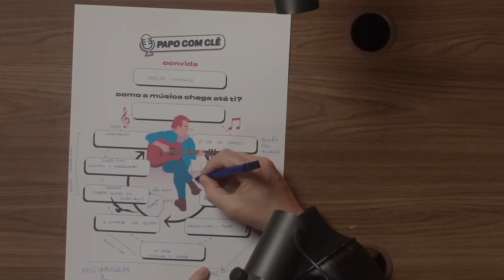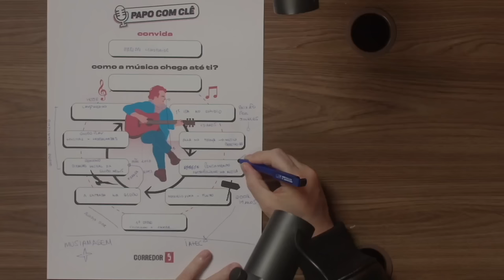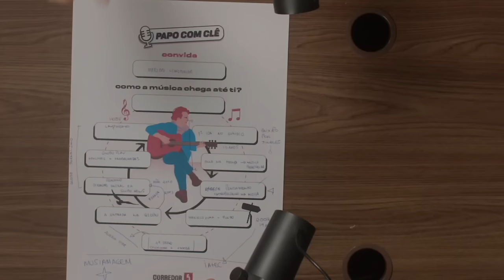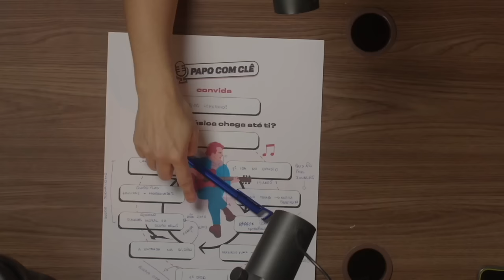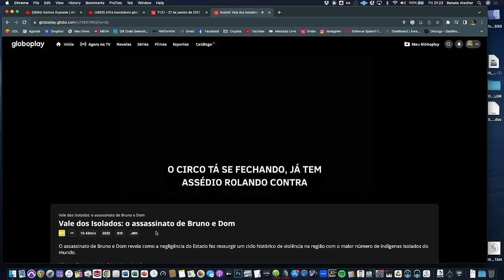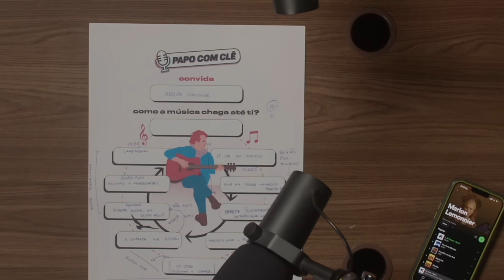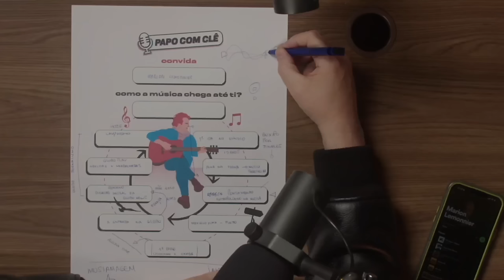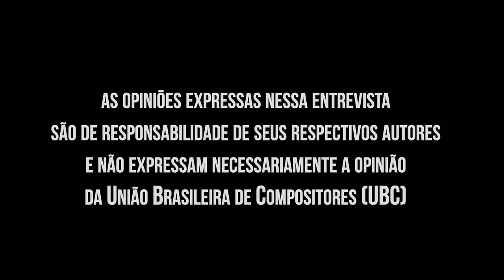Marion Lemonnier | Produtora Musical | Papo com Clê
🔹 Mais um vídeo em parceira com a @UBCMusica
🔹 O que é a @ubcmusica ?

✅ Minutagens Marion Lemonnier:

0:45 a 7:59 "Eu escutava muito jazz quando era criança" / "Comecei a tocar piano com 4 anos de idade"
8:00 a 12:37 "O folclore musical brasileiro é muito sofisticado" / "Me apaixonei pela obra orquestral do Tom Jobim"
12:38 a 23:21 "Sou apaixonada por jingles" / "Vim passar um ano no Brasil e fiquei 10"
23:22 a 30:12 "Virei sub do Donatinho" / "Eu gosto mais da composição do que da tecnologia musical"
30:13 a 35:24 "Mulheres Fantásticas" / "Como entrei pra Globo"
35:25 a 43:43 "Diferença entre Hans Zimmer e John Willians"
43:44 a 48:56 "O que eu mais gosto no Brasil é o legado africano" / "Eu não me achava carismática pra estar no palco"
48:57 a 1:05:47 "O desafio musical de trabalhar com jornalismo" / "De alguma forma eu entrei na vida dos brasileiros"
1:05:48 a 1:19:21 "Fiz a trilha do doc sobre a boate Kiss" / "Eu compus em cima de imagens de gente queimando"
1:19:22 a 1:39:12 "Minhas trilhas favoritas do cinema"
1:39:13 a 1:45:01 "Fui tecladista do Faustão por 3 meses"
1:45:02 a 1:58:43 "Esses documentários da Globoplay foram um terreno fértil pra mim"
1:58:44 a 2:08:09 "O que eu diria pra mim mesma quando jovem" / "E o que eu diria pra mulheres que estão começando nessa área"